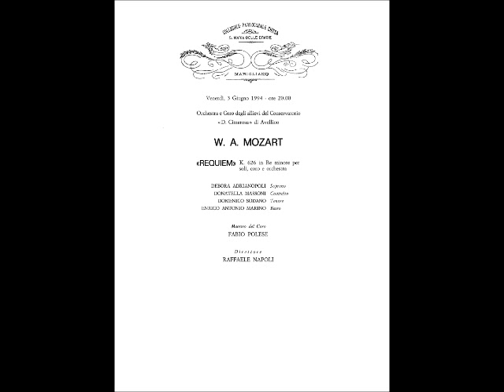Mozart Requiem Introitus - Orchestra e Coro del Conservatorio di Avellino Dir. Raffaele Napoli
Concerto del 3 giugno 1994 a Marigliano. Orchestra e Coro del Conservatorio di Avellino. Ho ritrovato una vecchia cassetta audio di quella serata e voglio lanciare un ..."Io c'ero". Tutti i partecipanti ( Coro e Orchestra) sono qui elencati. Chi si ritrova lasci un cenno di saluto. Riascoltarlo è stato emozionante, pur con tutti i limiti sia di una vecchia registrazione che degli artisti in erba, ci sono momenti di grande emozione. Spero di riuscire ad inserire tutti file del Requiem.